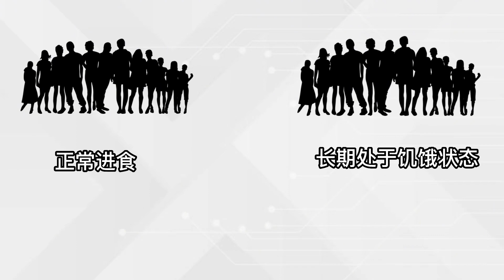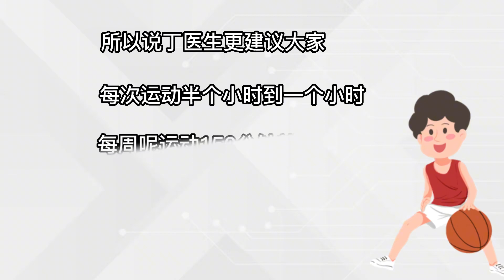科学家发现：断食3天能重启免疫系统？提高免疫力？越早了解越好